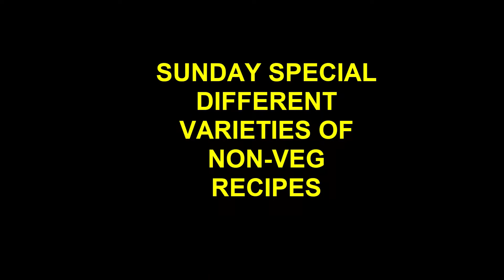మీ అభిరుచి😎 ప్రకారం ఈసండేకి చికెన్,మటన్,ఫిష్ వేటితో అయినాసరే ఇలా😋🤩👌👉అదిరిపోయే వెరైటీలను ట్రై చేయండి